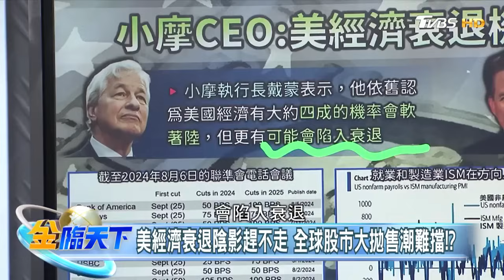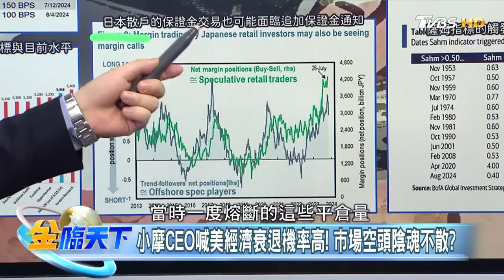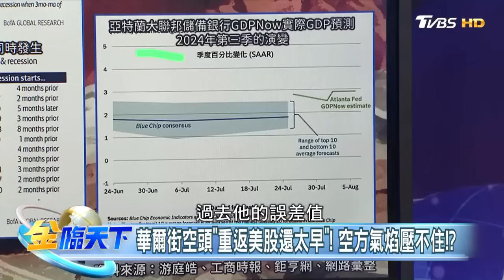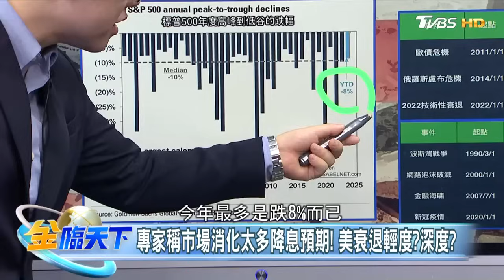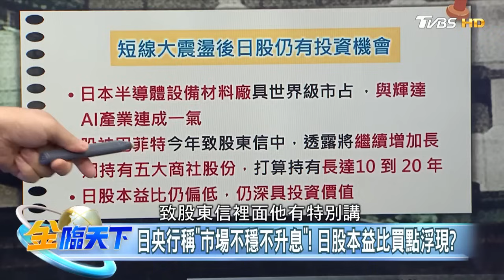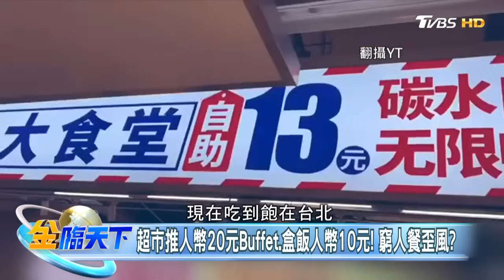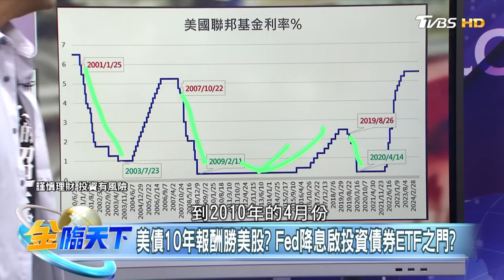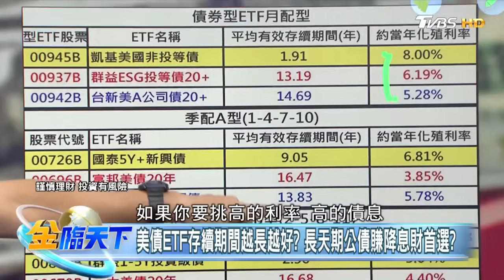美債10年報酬勝美股？ Fed降息啟投資債券ETF之門？｜金臨天下 20240808